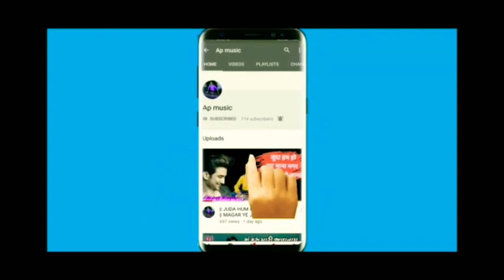|| MAIN TENU SAMJHAWAN KI || BENJO COVER || ABHAY PATEL BENJO PLEYAR ||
________Notice👇👇

        🚫 Don't Reuplod Without permission 🚫

|| MAIN TENU SAMJHAWAN KI || BENJO COVER ||
ABHAY PATEL BENJO PLEYAR ||

Benjo pleyar -: Abhay Patel

👆☝️ Follow me to instrama

Video Shooting -: Vishal Patel

👆☝️ Follow this link by instagram to Vishal bro

Video Editing -: krunal Patel

👆☝️ Follow this link to instrama by krunal bro

Benjo Copney -: Goverdhan Copney Benjo, price 25 k

And Benjo Emplifir to Dimon's Copney spikar

And video voice recorder by Boya M1 mic

And video shooting -: Cenoon 200D cemera

And Ringlight And mobile stend use to is video

👆☝️ mehul bro follow to instram

follow me to FB page 👆☝️